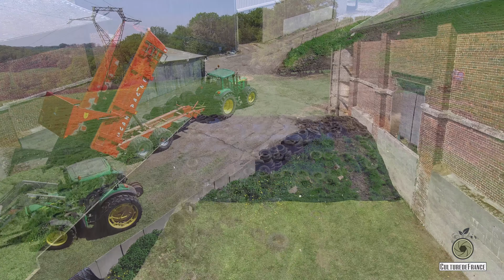Fauchage, andainage, pressage et ensilage d'herbe avec du John Deere du Krone et du Deutz-Fahr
Fauchage réalisé avec un John Deere 6910 et une Kuhn GMD 3510
Andainage réalisé avec un John Deere 6910 et une Kuhn GA 300
Pressage réalisé avec un Deutz-Fahr 6170 et une presse-enrubanneuse Krone Comprima CV 150 XC
Ensilage réalisé avec une Krone 650 et les ensembles : JD 6610/Guérin; JD 6910/Promodis; JD 6930/La campagne
Vidéo tournée avec un drone DJI Phantom 3 SE